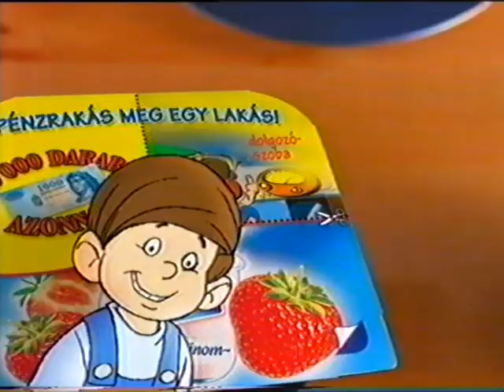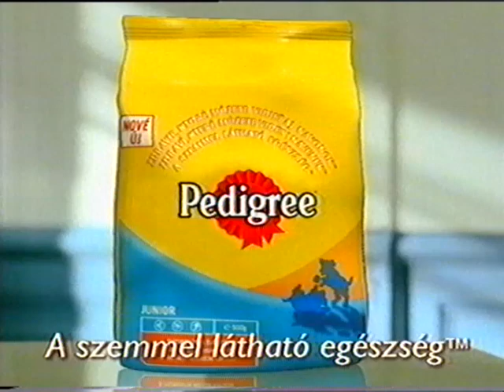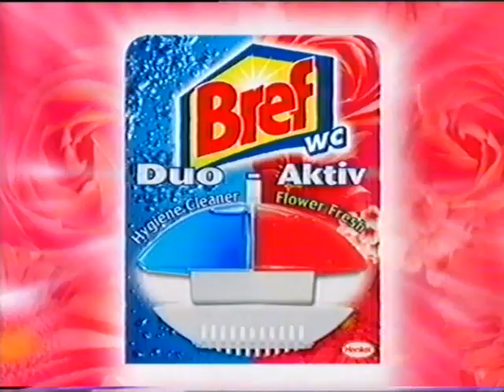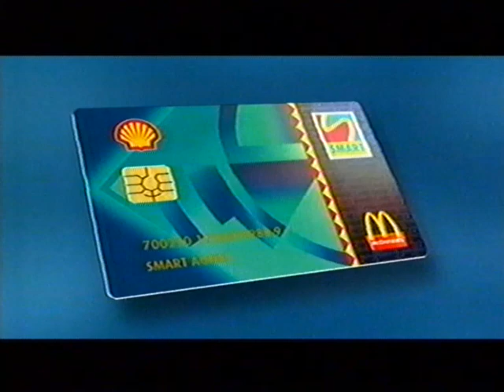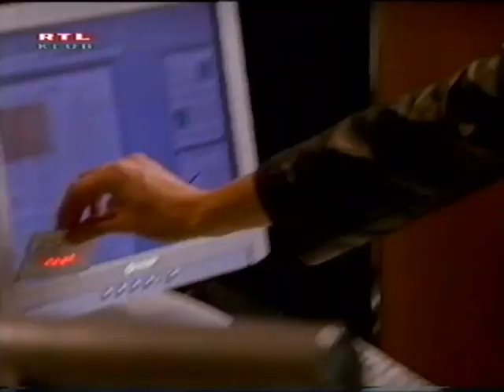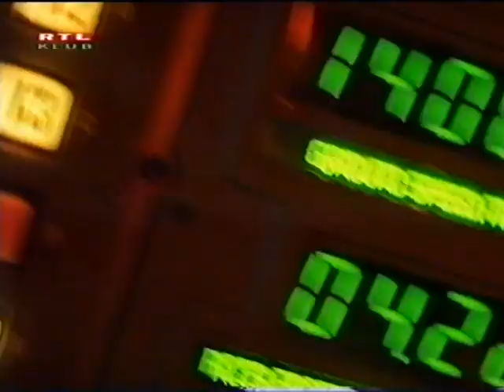RTL A vasmacska kölykei reklám sz 02